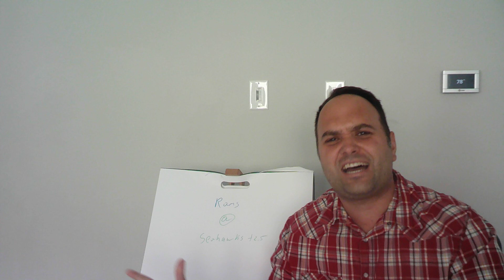Rams @ Hawks Thursday night picks, I, OH OH HAWKS 2.5 by Drew Jam, let's start off this week winning